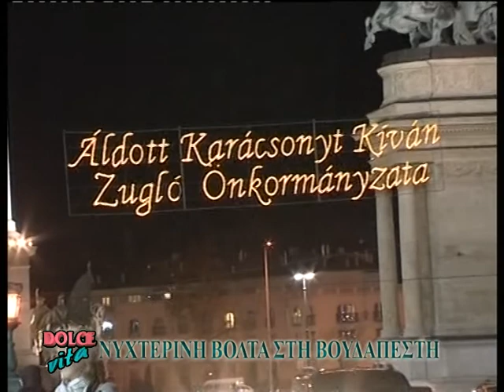Dolce Vita - Στη Βουδαπέστη Μέρος Α